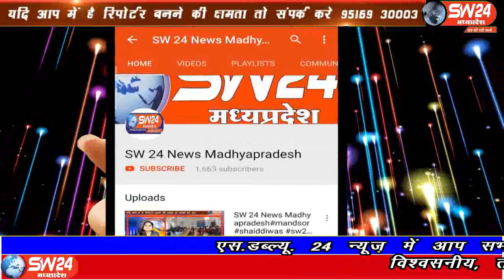sw24news # nagda, 25.08.2019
रेलवे ड़ी आर एम मधुरकर रतनाकर उज्जैन जिले के नागदा पहुचेsw24news